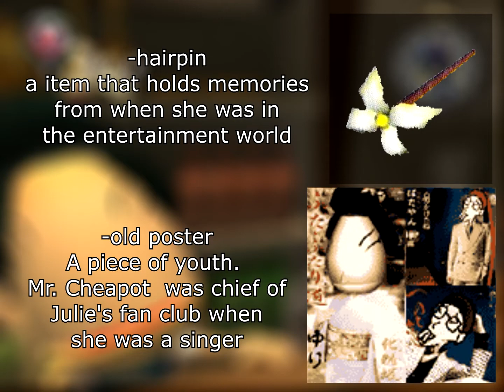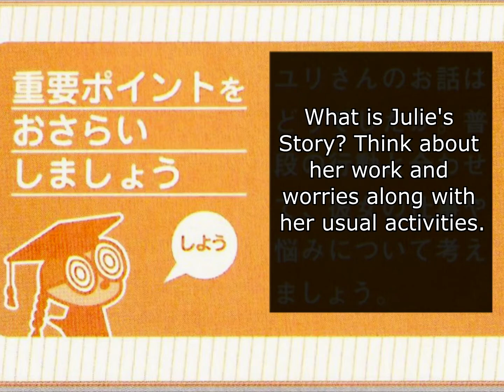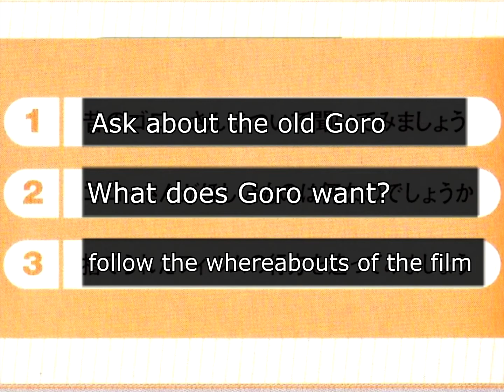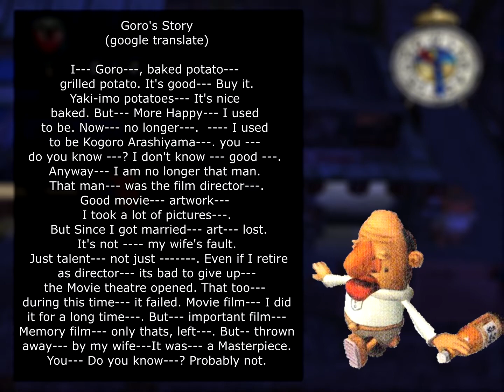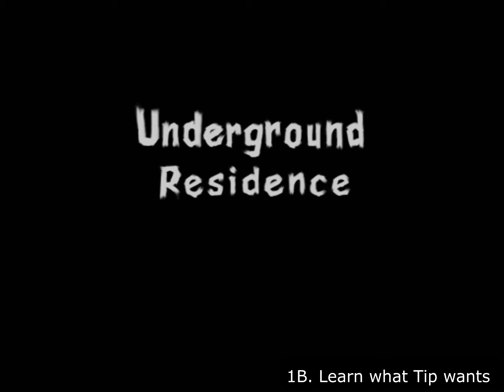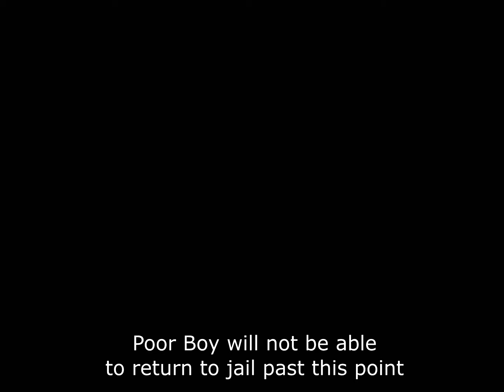Character close-up - Goro & Julie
Covering their character pages in the Japanese Guide and their in-game interactions. Not all their appearances in-game are covered along with most official website info.

0:00 Prologue
2:34 Julie
5:05 Goro
7:29 Gossip
9:23 Items
11:13 Daily Cycle
21:55 Goro's Kiss
31:51 Julie's Kiss
49:17 In Her Heart